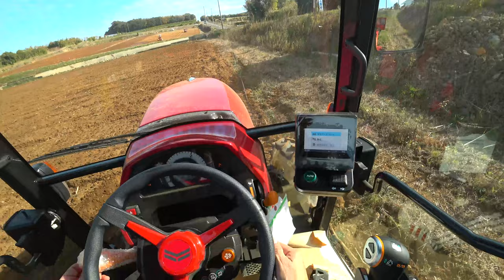【会社員実家農業手伝う】2022ヤンマーミノスアグリディスクティラーを実演中57馬力で十分！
関連動画
4隅の残耕を抑えるトラクター耕耘方法?美しい田んぼ or 畑を作る?